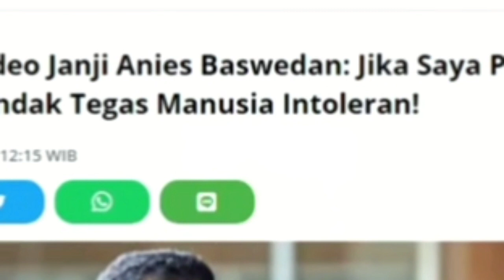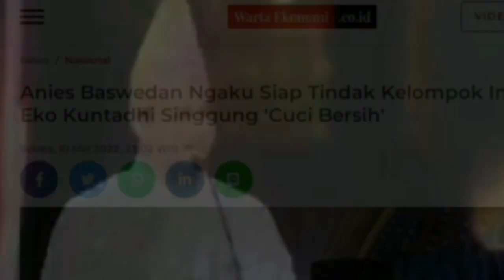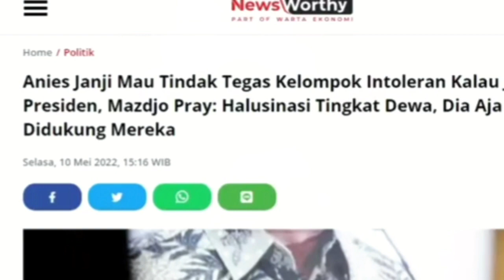'KOPL4K'🔴MENDADAK LUPA DIRI! SOK MAU HAPUS INTOLERANSI BOROK ANIES LGSNG DI KULITI MAZDJO-EKO-DENNY?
TERIMAKASIH..!